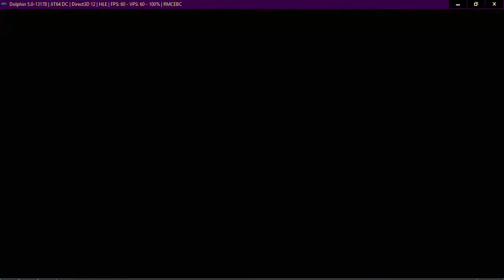Neptune777 Forza MAX Broad Challenge 2021 02 08 013